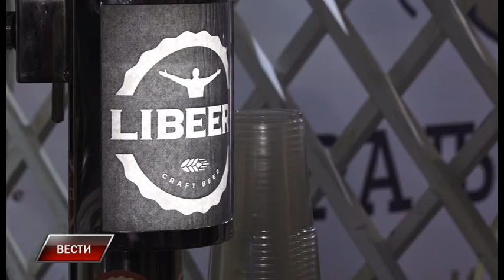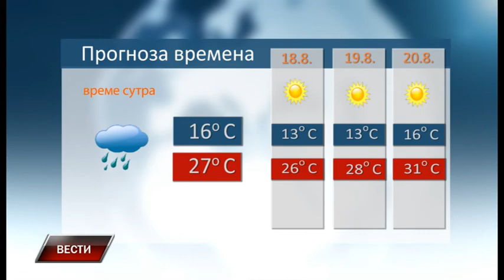Vesti 16 8 2021